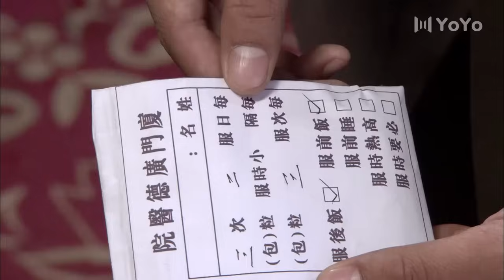世家慈母 35（马雅舒/宗峰岩/任天野）